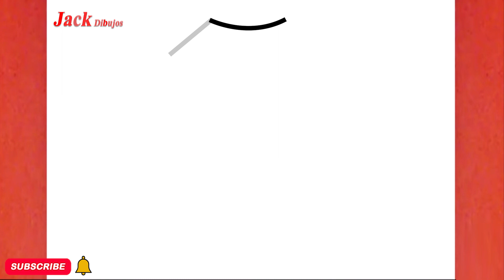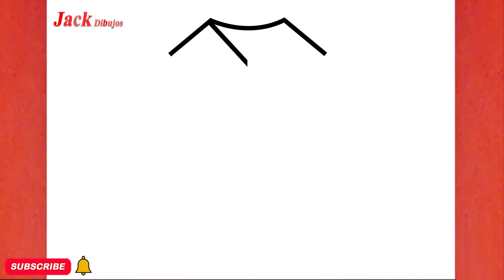CÓMO DIBUJAR UN VESTIDO, PASO A PASO , JACK Dibujos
aprende conmigo "CÓMO DIBUJAR UN VESTIDO, PASO A PASO , JACK Dibujos "en unos sencillos pasos